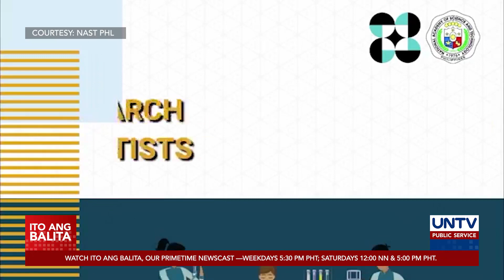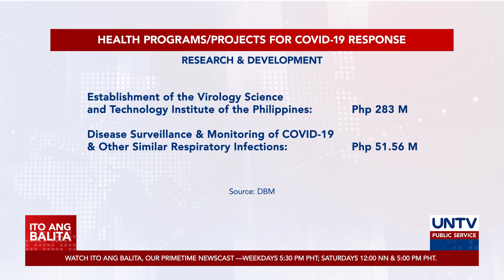Pilipinas, pinayuhang mamuhunan sa scientific research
Pinayuhan ng top U.S. infectious disease expert na si Dr. Anthony Fauci ang Pilipinas at iba pang bansa na mamuhunan sa scientific research.